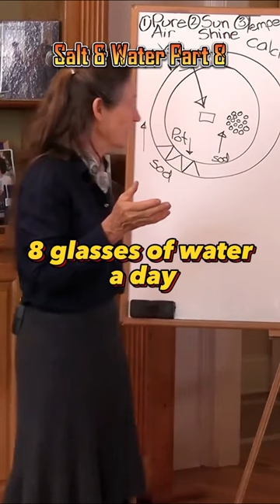Salt & Water 8